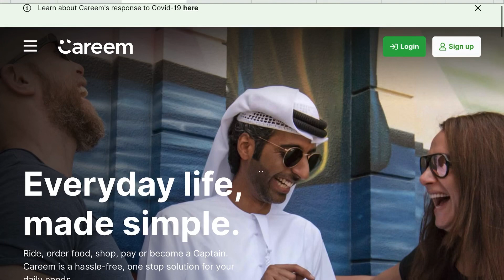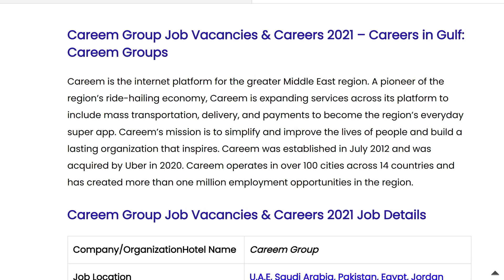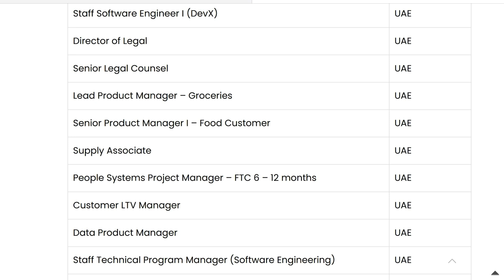ഫ്രീ വിസ വഴി ഗള്‍ഫില്‍ ജോലി - Gulf Jobs 2021 Careem Job Vacancies 2021 Latest Gulf Jobs 2021- A2Z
Gulf Jobs 2021 – Careem Job Vacancies & Careers 2021 | Latest Gulf Jobs 2021

Client interview for gulf jobs
Latest gulf jobs november 2020
Qatar jobs
Jobs in dubai after Degree
Kuwait jobs
Oman Jobs